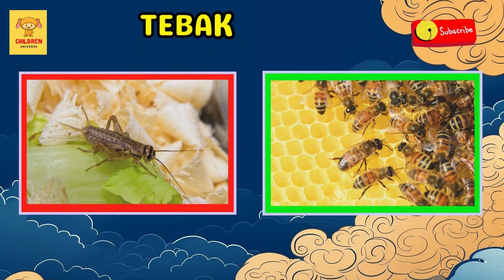Belajar Mengenal Nama-Nama Hewan Huruf I - K Untuk Balita Dalam Bahasa Indonesia & Bahasa Inggris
Halo, teman-teman kecil! jumpa lagi di channel children universe tempatnya bermain dan belajar, Kami memiliki video spesial untuk balita hari ini. Ayo bergabung dalam petualangan belajar yang menyenangkan, di mana kita akan mengenal dan menebak nama-nama binatang dari huruf I hingga K dalam bahasa Indonesia dan bahasa Inggris.

Dalam video ini, kami akan memperkenalkan nama-nama binatang seperti "Ikan" (Fish), "Jerapah" (Giraffe), "Kelinci" (Rabbit), dan banyak lagi. Anak-anak akan senang melihat gambar binatang-binatang lucu dan mendengar pengucapan namanya dengan bahasa Indonesia dan bahasa Inggris.

Video ini dirancang khusus untuk balita, dengan suara yang lembut dan ramah anak serta gambar yang cerah dan menarik. Ini membantu anak-anak belajar kosakata baru, mengidentifikasi binatang-binatang yang mereka cintai, dan mendukung pengembangan bahasa mereka.